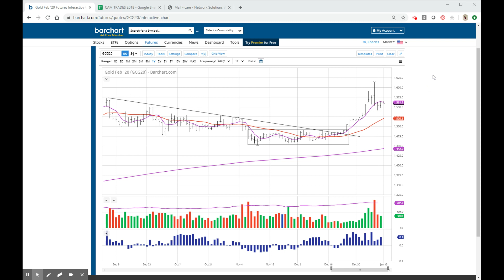Untitled: Jan 12, 2020 6:59 PM